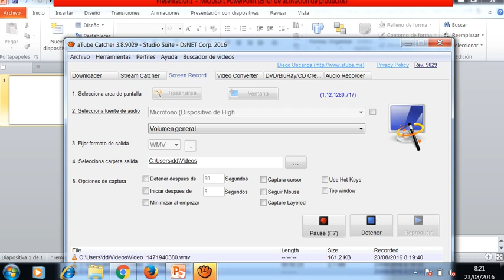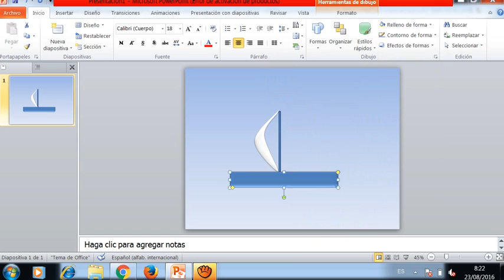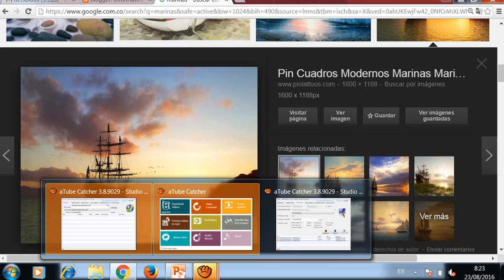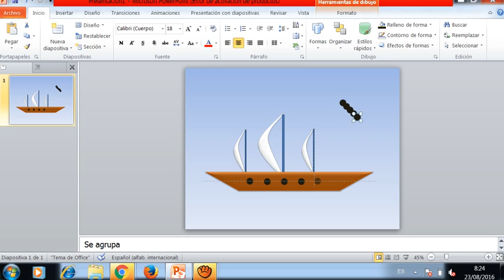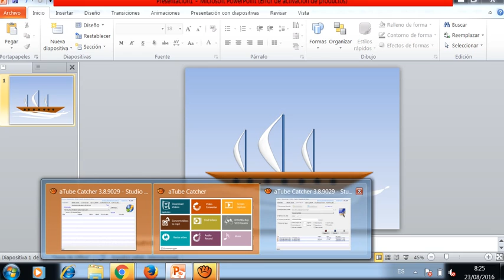videoMarina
Vídeo de paisaje marino hecho en sketchup